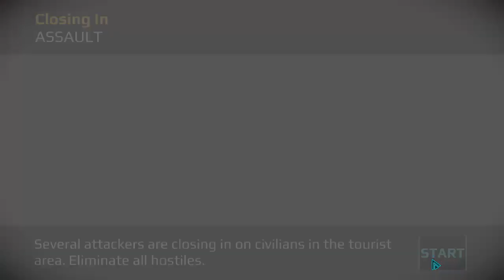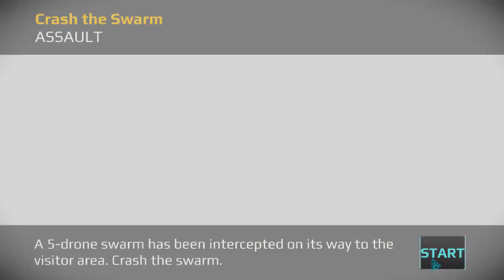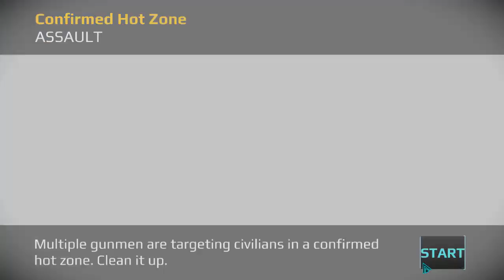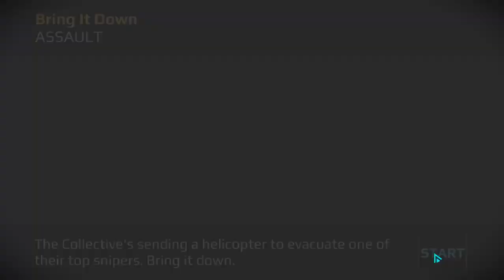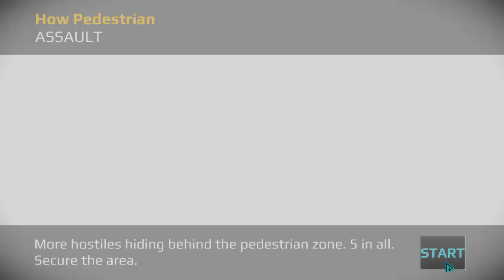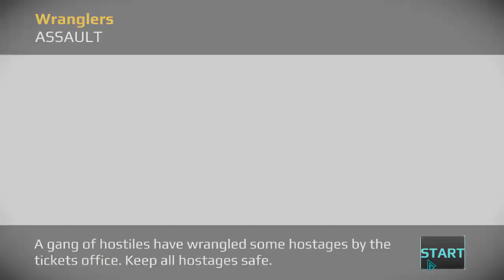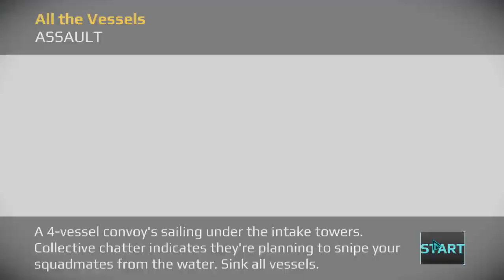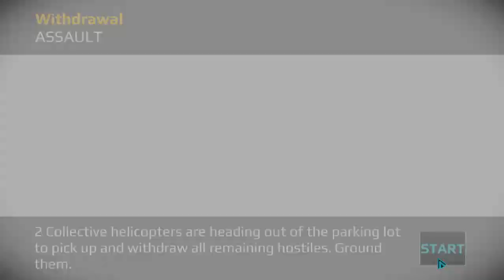Sniper Fury (by Gameloft) - iOS/Android - HD Gameplay/Walkthrough Chapter 5 DAM ASSAULT MISSIONS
Sniper Fury by Gameloft Android, iOS, Windows Gameplay Trailer.
Gameplay/Walkthrough Chapter 5 Dam ASSAULT MISSIONS

INITIATING GLOBAL OPERATIONS:
The time for diplomacy is gone. We are calling for the best sniper in the world to join us as we take aim at evil, wherever it hides. This is not a game. There is no room for remorse here, so shoot to kill.
A STUNNING FIGHT AGAINST EVIL
• 130+ missions
• Unbelievable 3D graphics that will bring you to the near future, from urban skyscrapers to exotic locations
• Soldiers, armoured vehicles, air units and many more enemy classes
• Next-gen “bullet time” effects capture your every amazing sniper headshot
• Sandstorms, blizzards, rainstorms and other rich atmospheric effects
MODERN FIREPOWER
• Sniper rifles, assault rifles, railguns and top-secret weapons
• Gather components to upgrade your military arsenal
PVP CHALLENGE
• Steal resources from other players by breaking down their defences
• Build a strong squad to keep your loot safe